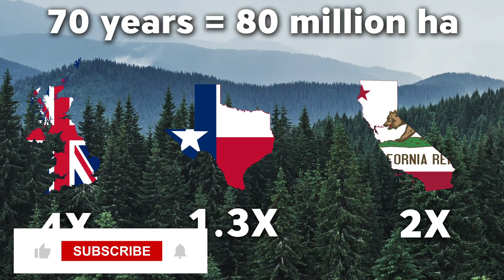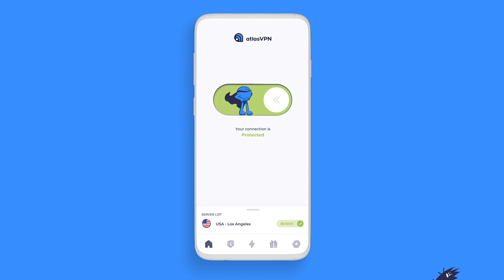China's Desert Is Disappearing - Here's Why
Interesting stuff I found for myself:

Sannu, Bill Pearce, Vladimir Puhalac

Desertification afforestation India Climate Change China desertification great green wall trees plant a tree amazon rainforest brazil turn desert to forest what causes desertification causes of desertification what are the causes of desertification